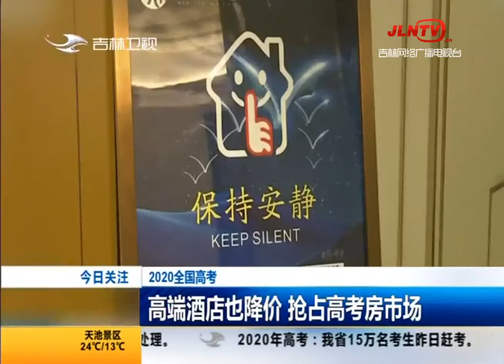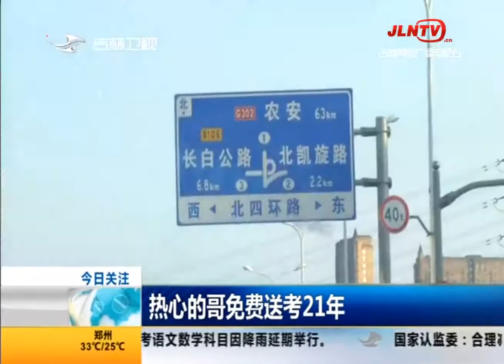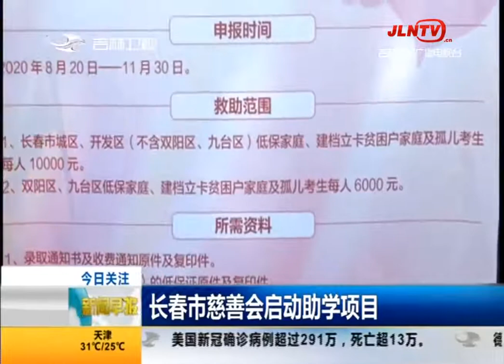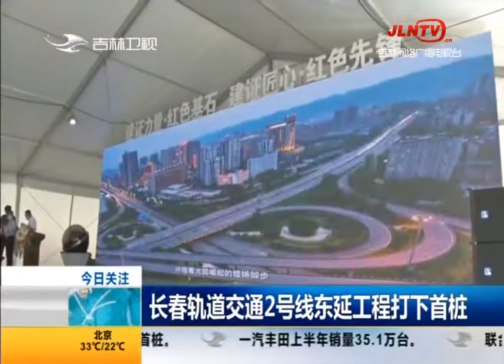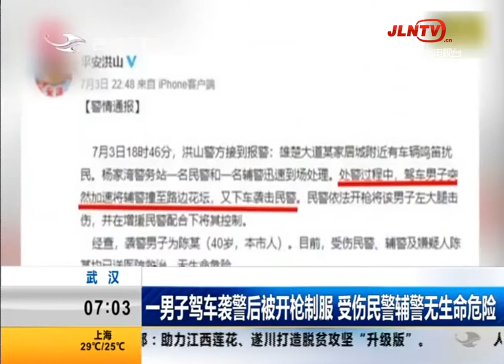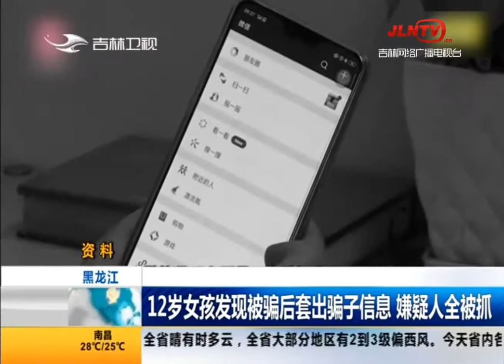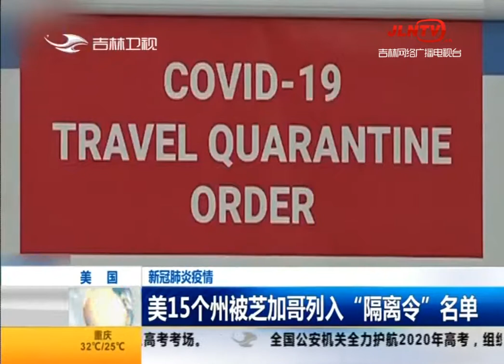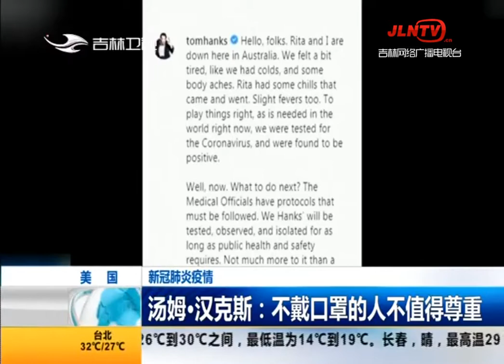新闻早报 20200708：1071万考生昨天步入高考考场